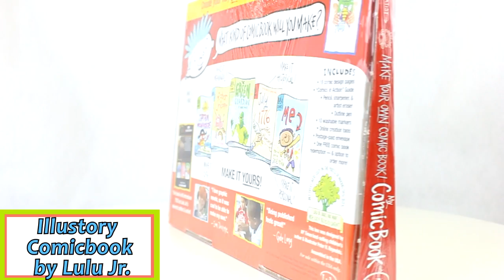Comicbook by Lulu Jr.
sells the Comicbook Creator by Lulu Jr.

Your child will build their self-esteem and strengthen their creativity and literacy skills by writing, illustrating and publishing a story of their very own and the book lasts a lifetime. Your young author creates their characters, develops the plot and chooses the setting and everything else about their story. IlluStory is a great way to connect with your child and guide them in project-based learning or, by using the included materials they can create a storybook all by themselves. IlluStory by Lulu Jr. includes ready-to-use book pages, 10 washable markers, online creation tools, a postage-paid envelope and instructions for creating your very own professionally printed hardcover book. The production and delivery of the finished book is included in the price. Your young author will develop a sense of pride and accomplishment writing, creating and publishing their story. When the finished product arrives at your door and your child holds their book in their hands, they will feel they have achieved something very special.

or in store at one of our Utah Idaho School Supply locations.